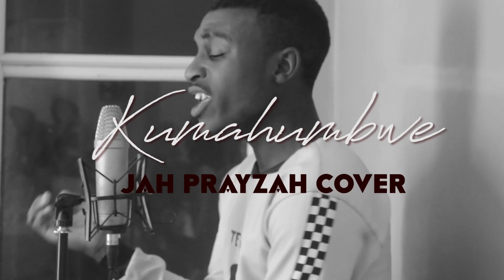Jah Prayzah - Kumahumbwe Cover By Boi Breezy (Produced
Artist: Boi Breezy
Producer: Trinnie Beatx
Record Label: Bigyaadz Music - BYM

We appreciate great music and after enjoying the original version of this song by the owner (no copyrights infringement intended), We decided to do a cover in it's owner! Shoutout to Jah Prayzah, Blaqs (Video Director), Rodney Beatz, DJ Tamuka (Producers) and the whole Military Touch Movement for the great work on the original version of Kumahumbwe, hoping you will like this cover 👏👏👏